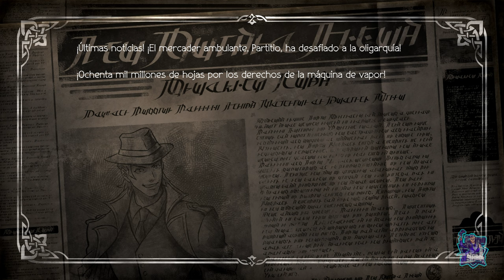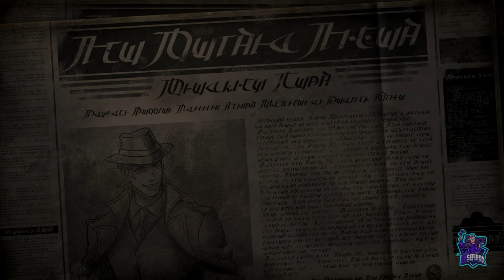PARTITIO: Capítulo 2 // OCTOPATH TRAVELER 2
PARTITIO: Capítulo 2